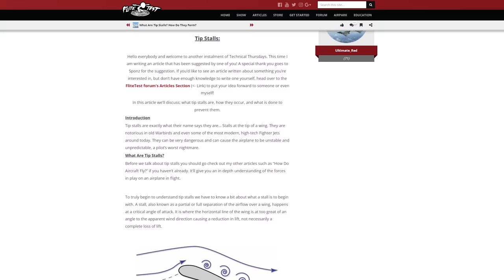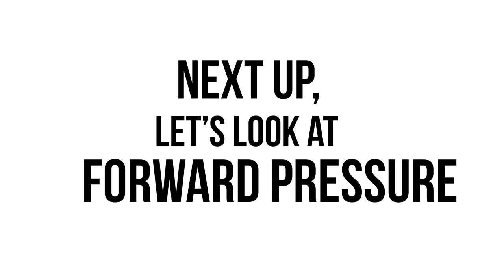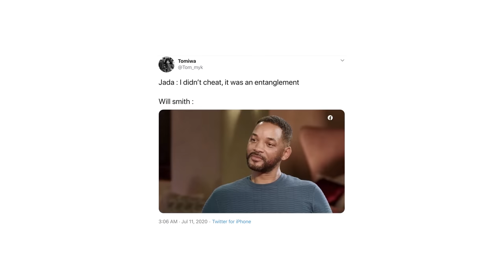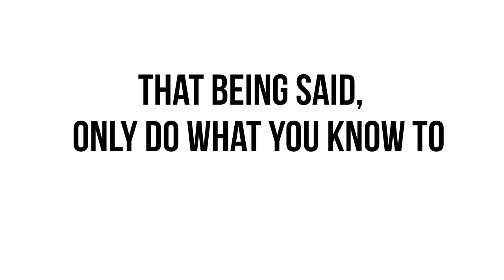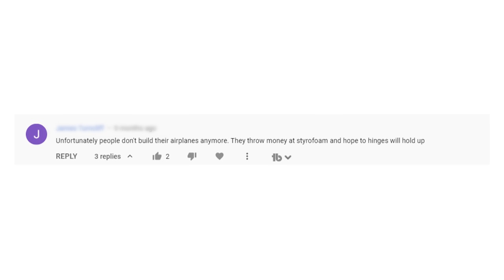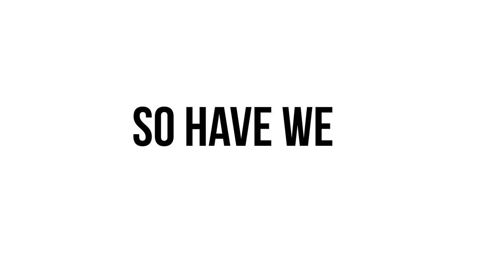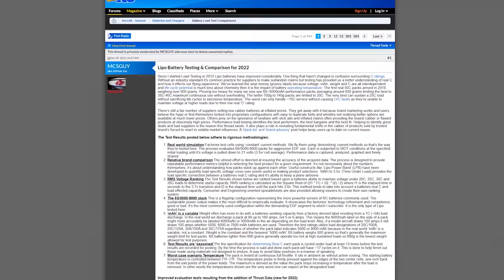RC Myths DEBUNKED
What other myths do you know? Let us know! 🛩☁

0:00-1:21 Tip Stalls?
1:21-2:26 Tailwheel FORWARD Pressure
2:26-4:22 Impossible Turn?
4:22-5:34 Technique vs. Procedure
5:34-5:57 Pinching vs. Thumbs
5:57-6:33 Balsa vs. Foam
6:33-7:29 Crashing = Good?
7:29-8:15 Battery C Rating Lies